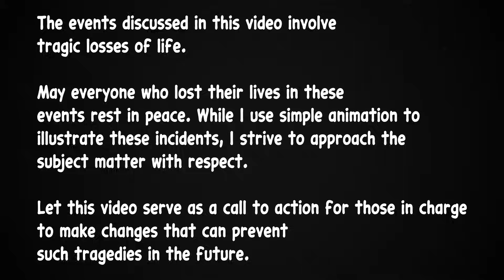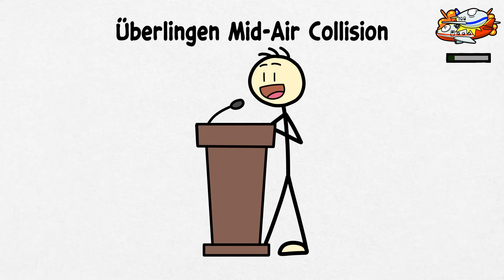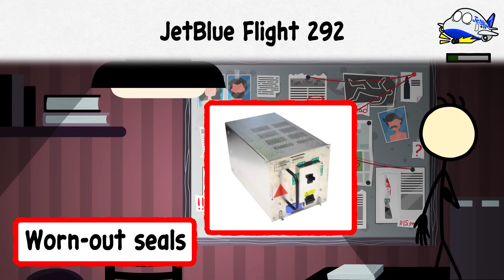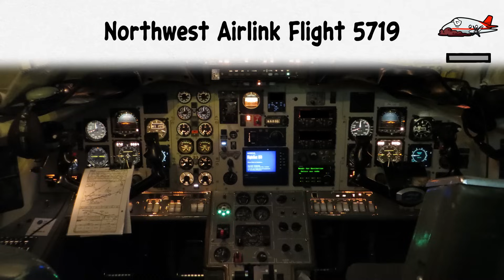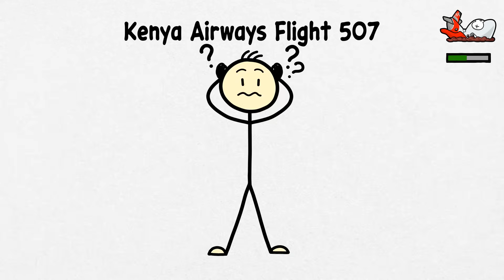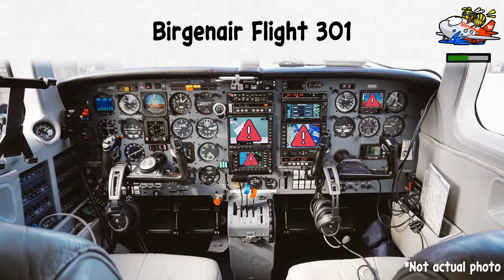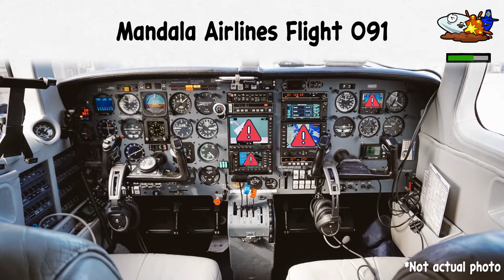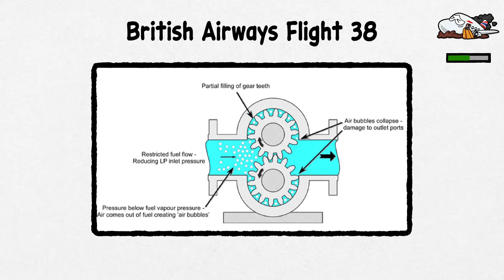Every Aviation Accident Caused by Human Error Explained in 16 Minutes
Aviation accidents, from the tragic mid-air collision over Überlingen, Germany, to other shocking events like the harrowing crash of Kenya Airways Flight 507 and the emergency landing of JetBlue Flight 292. These incidents reveal a blend of human error, technical failures, and unforeseeable circumstances that changed aviation history forever. Join us as we explore the stories, the investigations, and the lasting impact of these unforgettable events.

Chapters:
00:05 Überlingen Mid-Air Collision
02:38 JetBlue Flight 292
04:42 Northwest Airlink Flight 5719
06:28 Kenya Airways Flight 507
08:19 Flagship Airlines Flight 3379
09:39 VASP Flight 168
11:04 Birgenair Flight 301
12:48 Mandala Airlines Flight 091
14:43 British Airways Flight 38